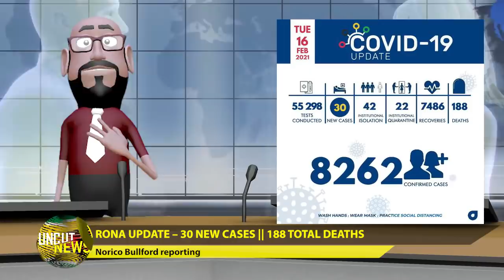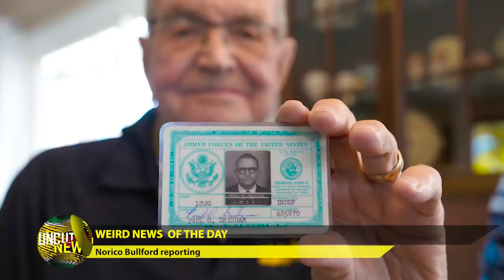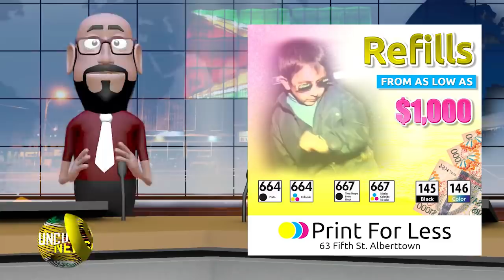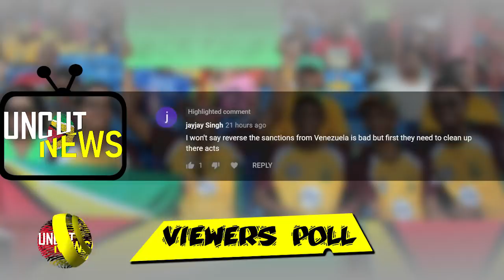GUYANA UNCUT NEWS || FEBRUARY 16, 2021